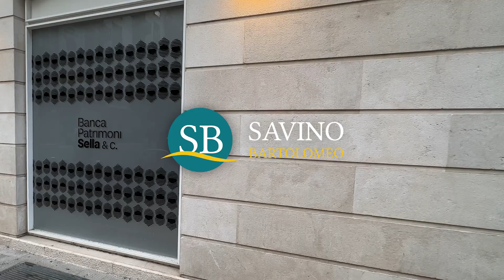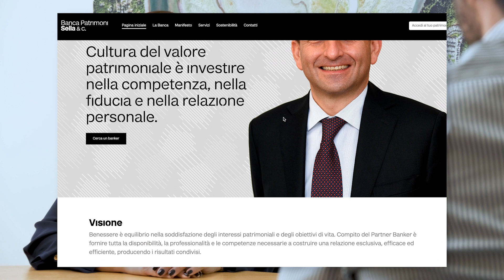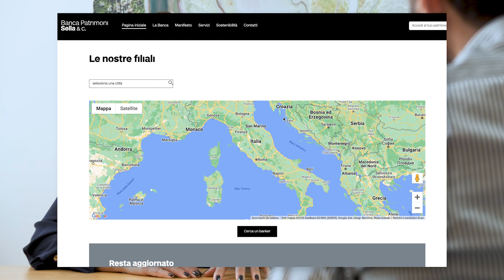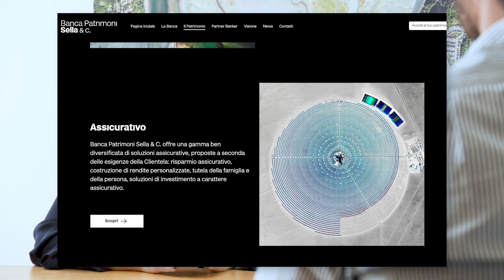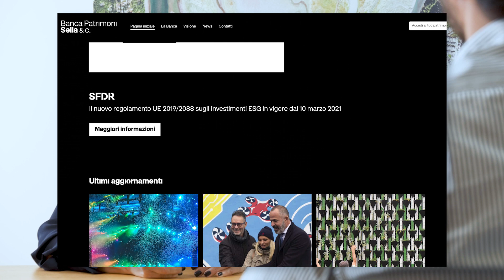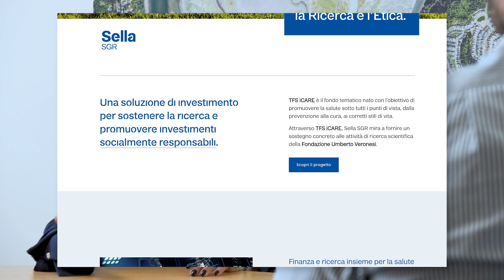Ketty Lepore - Investire in finanza, protezione e crescita del patrimonio - Banca Patrimoni Sella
Solitamente quando parlo di investimenti su queste pagine, intendo investimenti nel settore turistico, da parte di privati, di fondi, di gruppi internazionali o anche di istituzioni pubbliche che lavorando sull’efficientamento delle infrastrutture regionali, dalle strade alla connettività, passando per i monumenti attrattivi, migliorano l’appeal della nostra regione, contribuendo ad una maggiore attrattività per ulteriori investimenti, innescando quindi un proficuo circolo vizioso.

D’altronde con il clima mediterraneo e le piacevoli temperature praticamente 9 mesi l’anno, parlare di Puglia come destinazione privilegiata di quel famoso south working anche per chi non è direttamente coinvolto nelle attività turistiche, diventa davvero molto semplice.

In questo caso, ho voluto approfondire il mondo degli investimenti da un’altra angolazione, quella finanziaria.

Non è un caso infatti che da qualche mese, i vertici di Banca Patrimoni Sella, hanno deciso, di aprire un’importante sede a Bari, dimostrando di credere nel nostro territorio, e nel tessuto imprenditoriale pugliese in forte ascesa.

A proposito di investimenti, ho voluto incontrare Ketty Lepore, consulente finanziario per la private bank del gruppo Sella, per provare a semplificare quei famosi argomenti finanziari di cui tanto si parla tra amici e colleghi ma che poi, poche volte si approfondiscono con professionisti del settore.

A Ketty ho chiesto come si protegge e si accresce il patrimonio personale, attraverso i corretti strumenti finanziari sotto la supervisione di professionisti, come si definisce la corretta strategia d’investimento e come si superano i momenti critici quando i mercati sono altamente volatili.

È stato davvero interessante approfondire questi temi con una professionista che mi ha chiarito determinati concetti.

Spero che questa intervista possa promuovere altre iniziative di educazione finanziaria sul territorio che è fortemente in crescita.

Sarebbe un peccato perdere da parte delle imprese del settore e non, quanto di faticoso creato e costruito per una mancata attenzione alla strategia di protezione e pianificazione.

Buona Visione

Staff tecnico: Giovanni Nitti, Pietro Devito, Giovanni Filograno